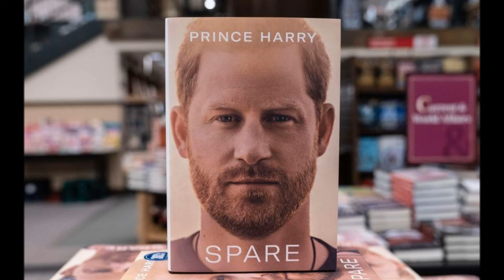King Charles kisses grand-children Prince Louis and Prince George, is it message to Harry & Meghan?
While royal court protocol may impose restrictions on kisses, cuddles, and other public displays of affection, the Windsors defy these constraints, showcasing a warm and loving familial bond. The revelations come from a recently aired documentary, The Coronation Year, featured on BBC this Tuesday, December 26, with noteworthy segments highlighted by various British media outlets, including the Daily Mail.